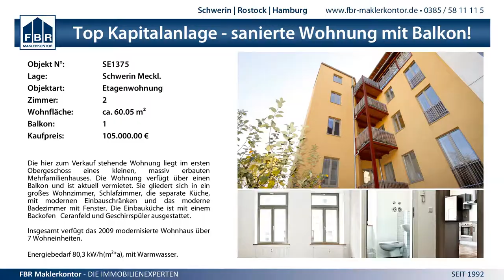1:1 TSG Gadebusch vs. Neumühler SV - 2712.2014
1. Herren Cup - 1:1 TSG Gadebusch vs. Neumühler SV - 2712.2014